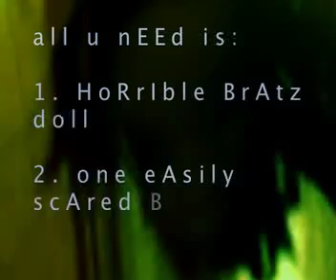Bratz grudge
Bratz dolls cartoon. The grudge Sarah Michel Geller. I waited for my girlfriend to come out of the toilet and then i shit her up good and propper.